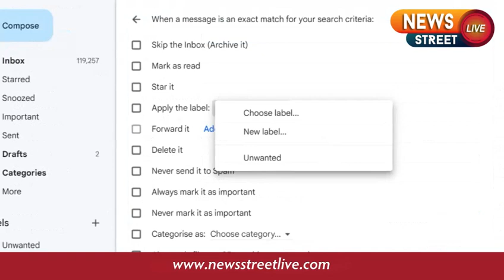News Street Live Update On 26 November 2023